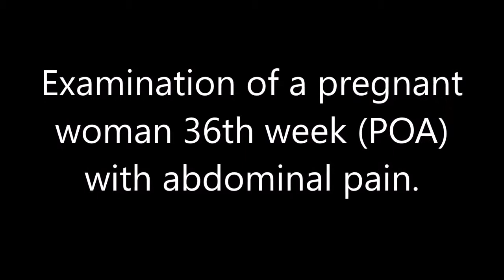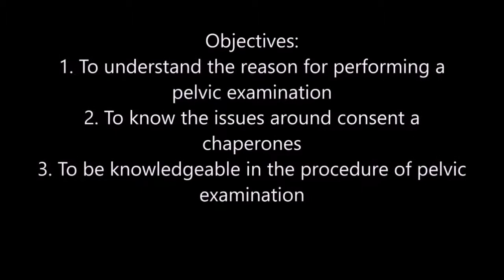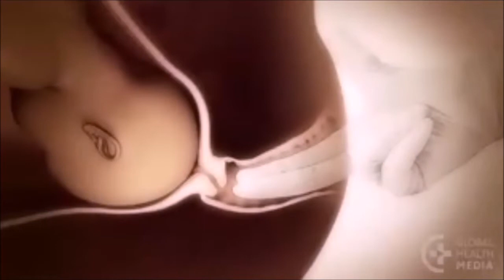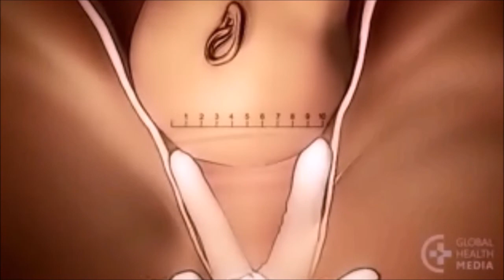MEDIC ECO FAIR 2015 GROUP 3 PREGNANT WOMAN 36 WEEKS POA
This video was created for video competition physical examination in conjunction with Medic  Eco Fair 2015.